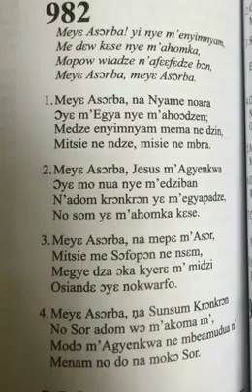Me Ye Asorba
Enjoy one of our old Catholic ( Ghana) Fante song.
Title Me Ye Asorba.